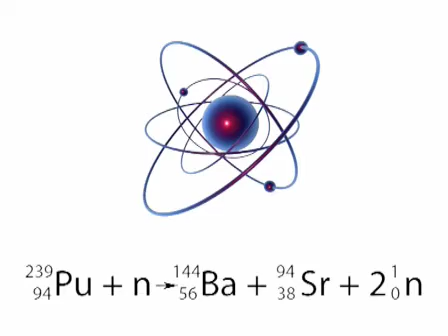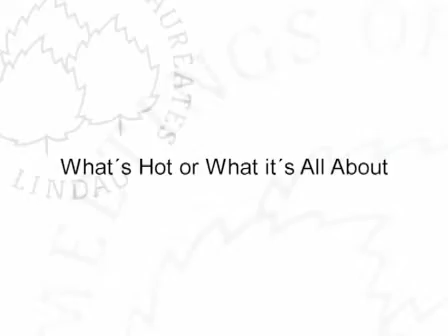Douglas Osheroff, Nobel Laureate in Physics 1996, Interview 2008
Douglas D. Osheroff about how to become a candidate fort he Nobel Prize and the best way to develop something like intuition for research: experiment in your youth. Osheroff received the Nobel Prize in physics 1996 together with David M. Lee and Robert C. Richardson for their discovery of superfluidity in helium-3.
Wild Youth

0:00 The Nobel Prize
1:18 Becoming a Contender
2:43 Predictions and Experiments
4:14 Wild Youth & Developing Physical Intuition
5:36 Becoming a Laureate & Beyond Academics
6:59 Teaching
7:52 What's hot or What it's All About

©ScienceBlogs/JoVE Coproduction 2008, Lindau